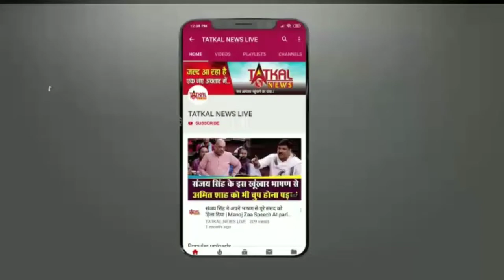आशीष मिश्रा ने किसानो पर suv गाड़ी चढ़ा दी , जिसके बाद उनपर कई आरोप लगे